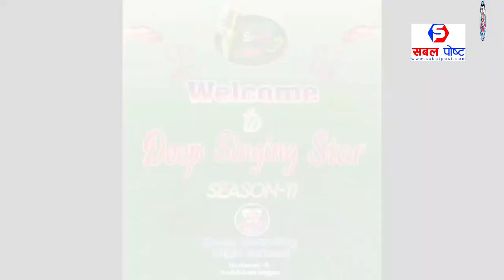दीप गायन ताराको छनोट चरण सम्पन्न